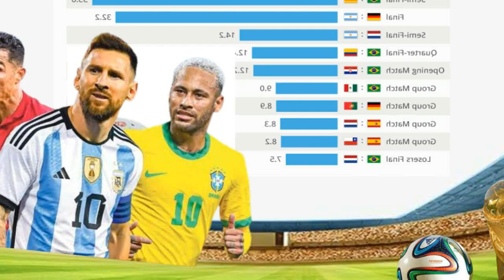বিশ্বকাপ পরিসংখ্যান মেসি নেইমার রোনালদো। World Cup statistics Messi Neymar Ronaldo।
আমি এখানে আলোচনা করেছি বলিউডের কোন নায়ক কত টাকার মালিক সর্ম্পকে। আশা করি ভিডিটা আপনাদের অনেক ভালো লাগবে।আমাদের ভিডি গুলো ভালো লাগলে একটা লাইক দিন এবং চ্যানেলটি সাবস্কাইব করুন।
I have discussed here about how much money a Bollywood hero owns. I hope you will like the video.

লিওনেল মেসি Lionel Messi  World Cup statistics

নেইমার Neymar World Cup statistics

ক্রিস্টিয়ানো রোনালদো  Cristiano ronaldo World Cup statistics